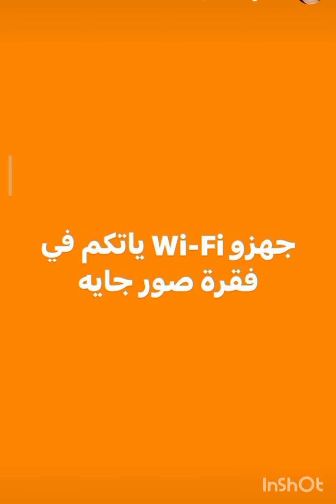صور رغدة مع صبا واليوتيوبر بحفلة نويل ♥️♥️🔥🔥